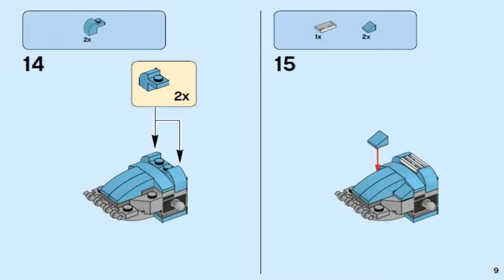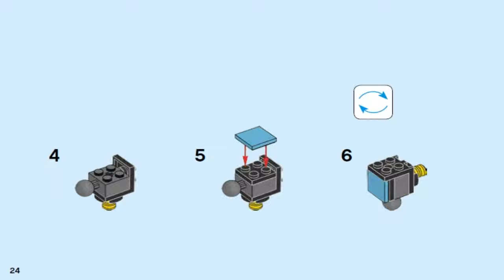LEGO Creator 2017 ROBO EXPLORER 31062 #3